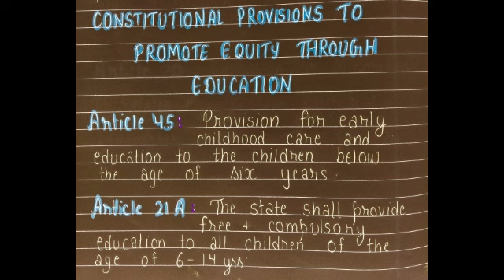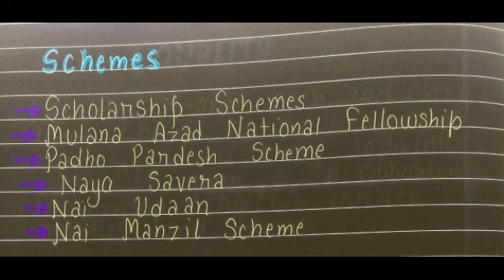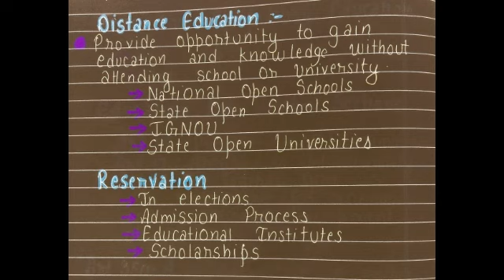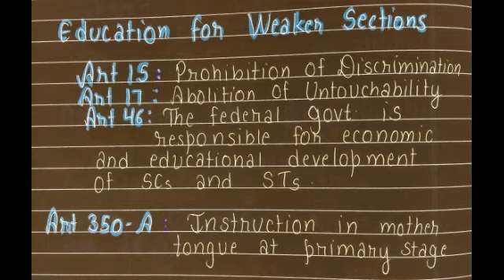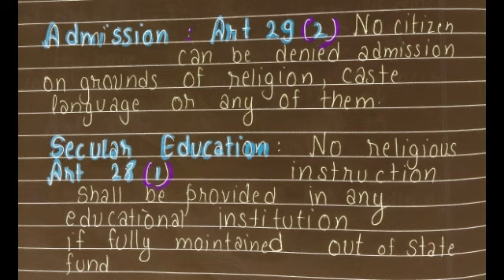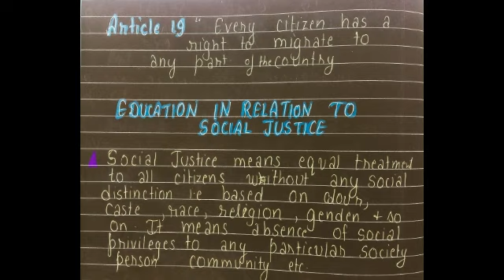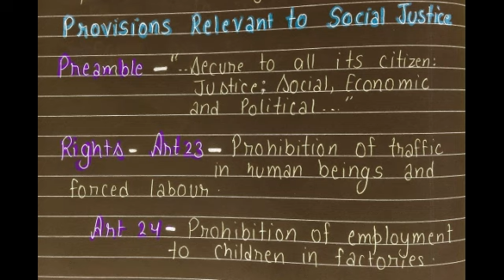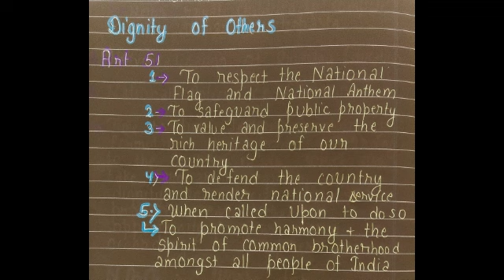EDUCATION IN RELATION TO MODERN VALUES | EQUITY | EQUALITY |INDIVIDUAL OPPORTUNITY|| SOCIAL JUSTICE